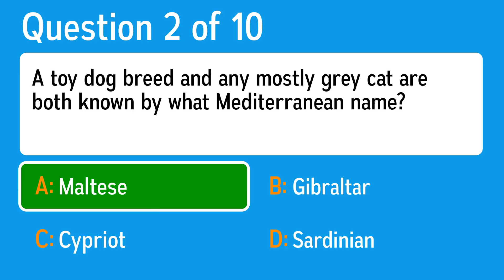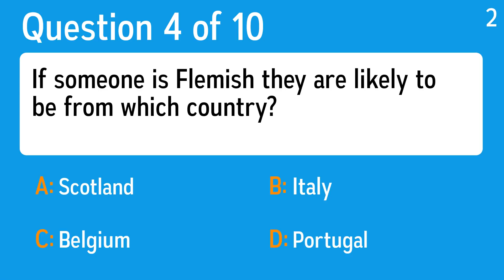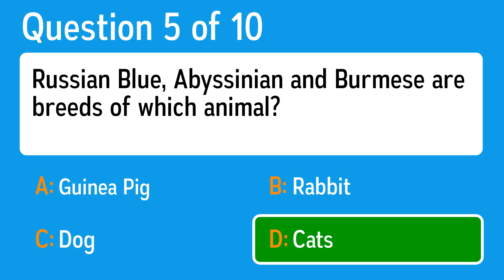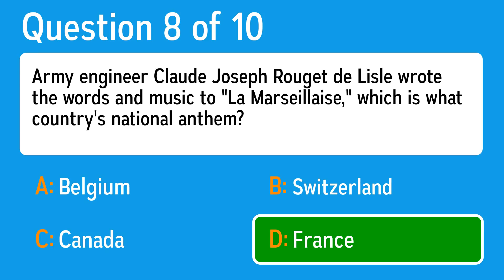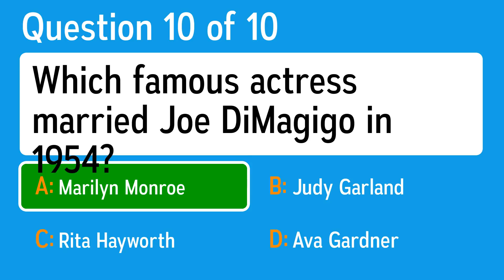Impossible Trivia Quiz - 10 hard questions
Question 1: Robin Williams made his film starring debut as what character, wearing fake forearms that made his own forearms numb?
 Answer a: Dick Tracy
 Answer b: Peter Pan
 Answer c: Popeye
 Answer d: Fred Flintstone

Question 2: A toy dog breed and any mostly grey cat are both known by what Mediterranean name?
 Answer a: Gibraltar
 Answer b: Cypriot
 Answer c: Maltese
 Answer d: Sardinian

Question 3: Which author's theatrical works have led to the employment of more actors than any other author's?
 Answer a: William Shakespeare
 Answer b: Neil Simon
 Answer c: Tennessee Williams
 Answer d: Arthur Miller

Question 4: If someone is Flemish they are likely to be from which country?
 Answer a: Italy
 Answer b: Belgium
 Answer c: Scotland
 Answer d: Portugal

Question 5: Russian Blue, Abyssinian and Burmese are breeds of which animal?
 Answer a: Guinea Pig
 Answer b: Rabbit
 Answer c: Cats
 Answer d: Dog

Question 6: What was Julia Child, the best selling author of "My Life in France" famous for?
 Answer a: Writing Automobile Books
 Answer b: Writing Home Improvement Books
 Answer c: Writing Cook Books
 Answer d: Writing Broadway Musicals

Question 7: George Raft rejected roles in High Sierra, Casablanca and The Maltese Falcon, all of which made what other actor famous?
 Answer a: Cary Grant
 Answer b: Claude Rains
 Answer c: Clark Gable
 Answer d: Humphrey Bogart

Question 8: Army engineer Claude Joseph Rouget de Lisle wrote the words and music to "La Marseillaise," which is what country's national anthem?
 Answer a: Canada
 Answer b: Switzerland
 Answer c: Belgium
 Answer d: France

Question 9: Navy beans and pinto beans are actually varieties of what anatomically named beans?
 Answer a: Heart beans
 Answer b: Kidney beans
 Answer c: Brain beans
 Answer d: Stomach beans

Question 10: Which famous actress married Joe DiMagigo in 1954?
 Answer a: Marilyn Monroe
 Answer b: Rita Hayworth
 Answer c: Ava Gardner
 Answer d: Judy Garland